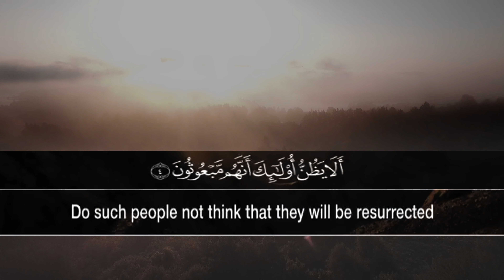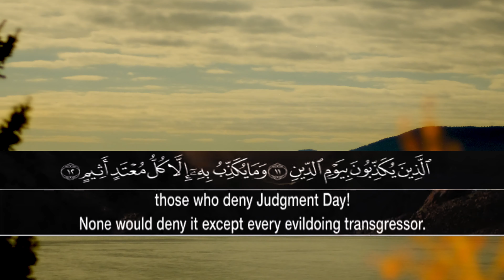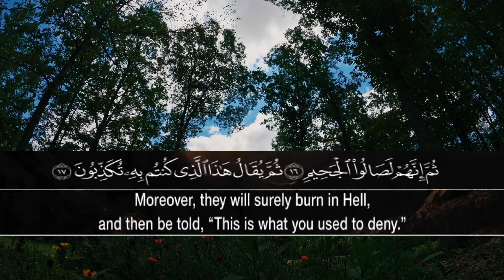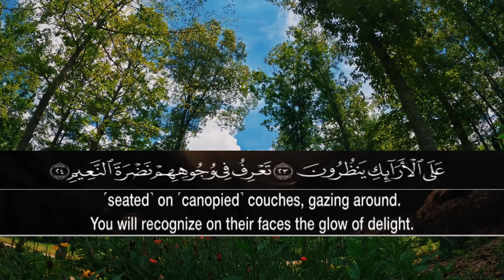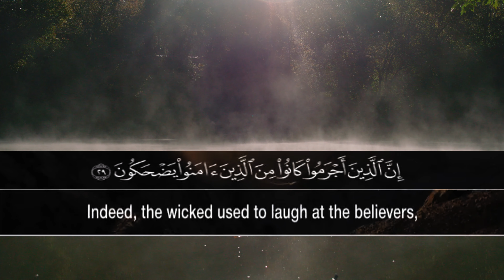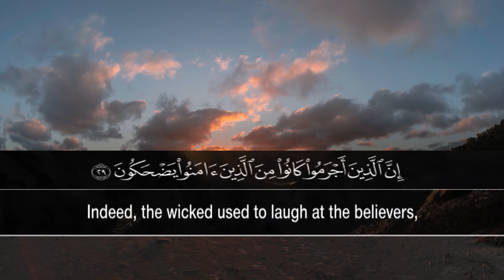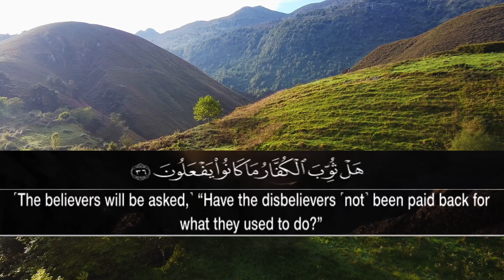Surat Al-Mutaffifin (The Cheats] Sherif Mostafa heart melting voice❤️ Soothing Quran.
Listen to Quran Daily to Cleanse Yourself from Negative Energy Best Quran Recitation in the World
quran recitation
quran mp3
al qoran

02 ٱلْبَقَرَة .Surah Al-Baqarah

03 آلِ عِمْرَان .Surah Al-imran

04 ٱلنِّسَاء . Surah An-Nisa

05 ٱلْمَائِدَة . Surah Al-Ma'idah

06 ٱلْأَنْعَام . Surah Al- An'am

07 ٱلْأَعْرَاف. Surah Al- A`raf

08 ٱلْأَنْفَال. Surah Al-Anfal

09 ٱلتَّوْبَة. Surah At-Tawbah

10 يُونُس. Surah Yunus

11 هُود. Surah Hud

12 يُوسُف. Surah Yusuf

13.ٱلرَّعْد  Surah Ar-Ra`d

14. إِبْرَاهِيم  Surah Ibrahim

15. ٱلْحِجْر Surah Al-Hijr

16 ٱلنَّحْل. Surah An-Nahl

17.Surah Al-'Isra

18.Surah Al-Kahf

19.Surah Maryam

20.Surah Taha

21.Surah Al-'Anbya'

22.Surah Al-Haj

23.Surah Al-Mu'minun

24.Surah An-Nur

25.Surah Al-Furqan

26.Surah Ash-Shu`ara

27.Surah An-Naml

28.Surah Al-Qasas

29.Surah Al-`Ankabut

30.Surah Ar-Rum

31.Surah Luqman

32.Surah As-Sajdah

33.Surah Al-'Ahzab

34.Surah Saba'

35.Surah Fatir

36.Surah Ya-Sin

37.Surah As-Saffat

38.Surah Sad

39.Surah Az-Zumar

40.Surah Ghafir

41.Surah Fussilat

42.Surah Ash-Shuraa

43.Surah Az-Zukhruf

44.Surah Ad-Dukhan

45.Surah Al-Jathiyah

46.Surah Al-'Ahqaf

47.Surah Muhammad

48.Surah Al-Fath

49.Surah Al-Hujurat

50.Surah Qaf

51.Surah Adh-Dhariyat

52.Surah At-Tur

53.Surah An-Najm

54.Surah Al-Qamar

55.Surah Ar-Rahman

56.Surah Al-Waqi`ah

57.Surah Al-Hadid

58.Surah Al-Mujadila

59.Surah Al-Hashr

60.Surah Al-Mumtahanah

61.Surah As-Saf

62.Surah Al-Jumu`ah

63.Surah Al-Munafiqun

64.Surah At-Taghabun

65.Surah At-Talaq

66.Surah At-Tahrim

67.Surah Al-Mulk

68.Surah Al-Qalam

69.Surah Al-Haqqah

70.Surah Al-Ma`arij

71.Surah Nuh

72.Surah Al-Jinn

73.Surah Al-Muzzammil

74 Surah Al-Muddaththir

75.Surah Al-Qiyamah

76.Surah Al-'Insan

77.Surah Al-Mursalat

78.Surah An-Naba'

79.Surah An-Nazi'aat

80.Surah Abasa

81.Surah At-Takwir

82.Surah Al-Infitaar

83.Surah Al-Mutaffifin

84.Surah Al-Inshiqaq

85.Surah Al-Burooj

86.Surah At-Tariq

87.Surah Al-A'la

88.Surah Al-Ghaashiyah

89.Surah Al-Fajr

90.Surah Al-Balad

91.Surah Ash-Shams

92.Surah Al-Lail

93.Surah Ad-Duha

94.Surah Ash-Sharh

95.Surah At-Tin

96.Surah Al-Alaq

97.Surah Al-Qadr

98.Surah Al-Baiyyinah

99.Surah Az-Zalzalah

100.Surah Al-Aadiyaat

101.Surah Al-Qari'ah

102.Surah At-Takaathur

103.Surah Al-Asr

104.Surah Al-Humazah

105.Surah Al-Feel

106.Surah Quraish

107.Surah Al-Maa'oon

108.Surah Al-Kauthar

109.Surah Al-Kaafiroon

110.Surah An-Nasr

111.Surah A